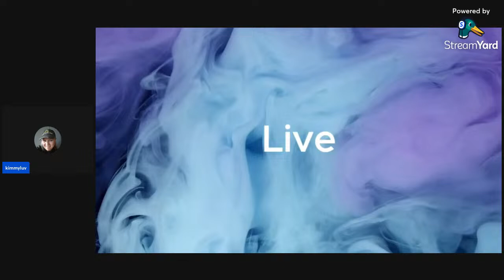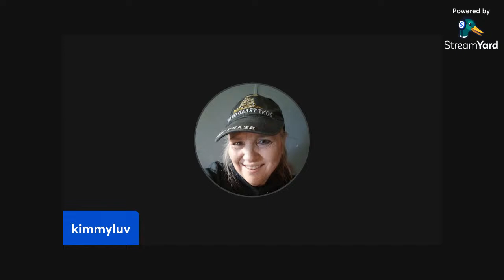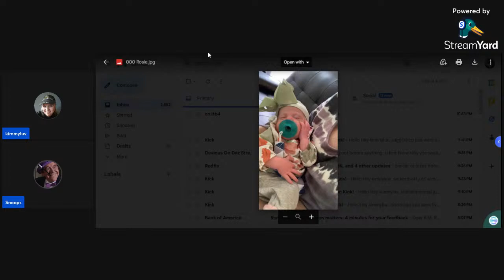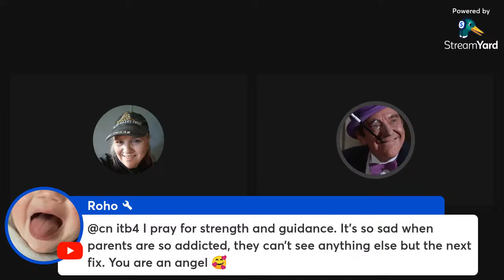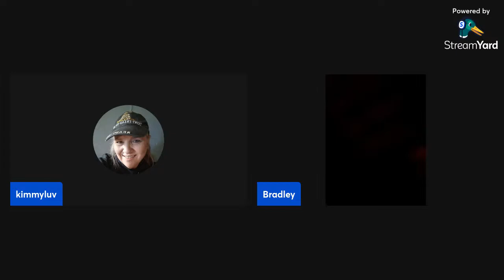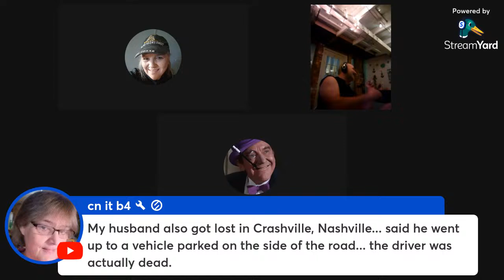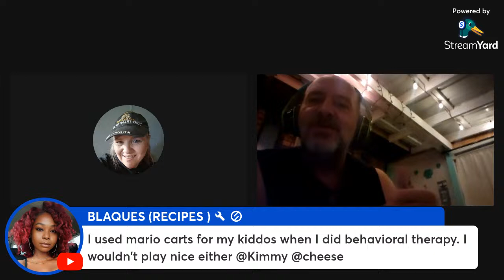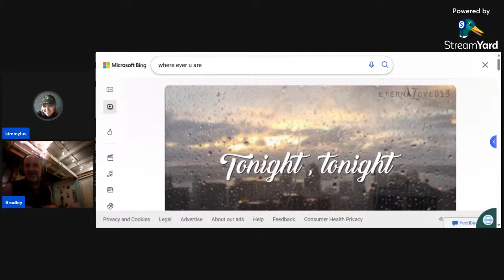Lets chat and have fun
I was naughty I went shopping